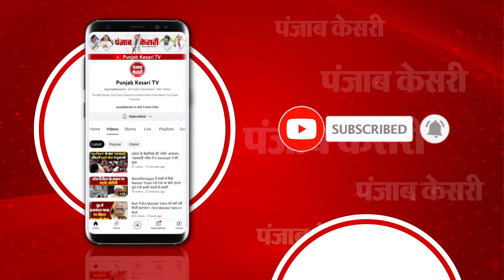PM Modi Russia Visit: PM मोदी को मिला रूस का सर्वोच्च नागरिक सम्मान,देश की जनता को किया समर्पित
रूस का सर्वोच्च सम्मान पाने वाले पहले भारतीय बने PM मोदी
PM मोदी को ‘ऑर्डर ऑफ सेंट एंड्रयू द एपोस्टल’ सम्मान
रूस के राष्ट्रपति व्लादिमीर पुतिन ने पीएम को सम्मानित किया
क्रेमलिन के सेंट एंड्रयू हॉल में एक विशेष समारोह में सम्मान मिला